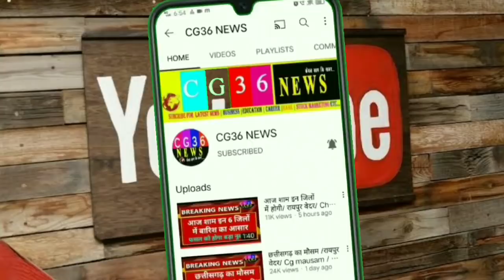मुख्यमंत्री भूपेश बघेल का बयान, कही ये बड़ी बात/ Chhattisgarh lockdown new guideline cg news